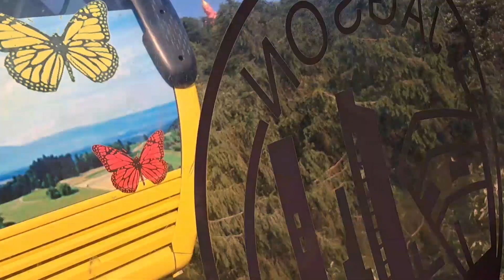Our ROPE WAY experience In Shimla 🤩 || Visiting Jhaku Temple 🛕 || Shimla vlog 4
hey guys !!!
I AM Uzma khan, from Delhi  . and welcome to my vloging channel @PVvlogsuzma .

Here ,
I shared my experience of rope way in shimla Also I visited jhaku temple 🛕 .there
I enjoyed alot I hope you too.